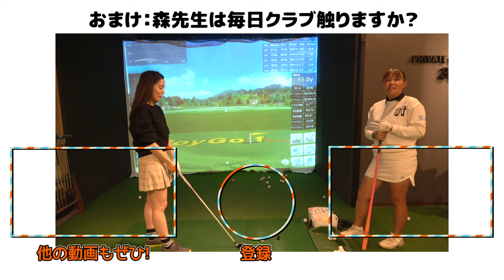最大の課題 ガンコな「右に飛んでくミス」を対策していきましょう！！【100切りレッスン③】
森ちゃんの視聴者レッスン企画で視聴者3名を招いています。
まずはいつもの100切りを目指しているみゆちゃんへのレッスンから。

♣本日のゴルフ場:
プライベートゴルフクラブ331（東京都）